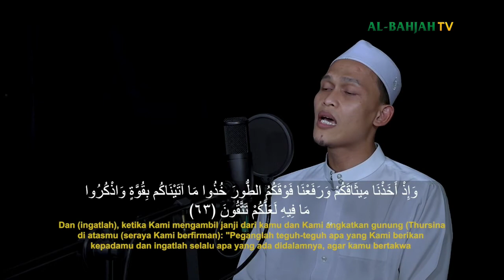Surah Al-Baqarah ayat 34 - 72, dibaca Ustadz Gazali, di Al-Bahjah TV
Al-Qur'an Surah Al-Baqarah ayat 34 - 72, beserta teks Arab, dan terjemahan Indonesia, dibaca oleh Ustadz Ghozali, di Al-Bahjah TV